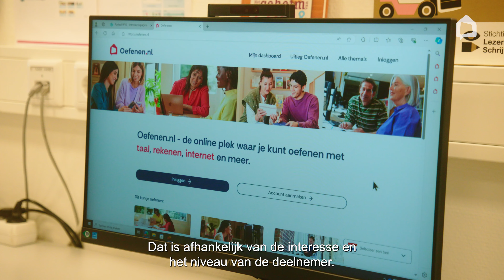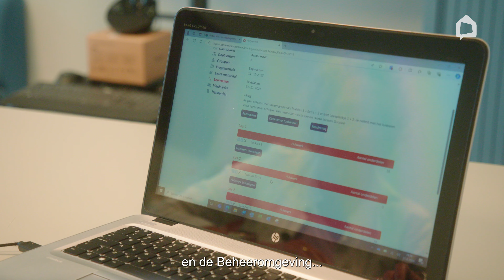WVS - Verhaal uit de praktijk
In deze video zie je hoe medewerkers van sociaal ontwikkelbedrijf WVS werken met Oefenen.nl.Je krijgt en beeld van de Academie- de plek- waar medewerkers hun basisvaardigheden ontwikkelen die nodig zijn voor het werk en privéleven. En je ziet welke vaardigheden er nodig zijn op de werkvloer.
Interesse in Oefenen.nl? Bekijk ons aanbod.